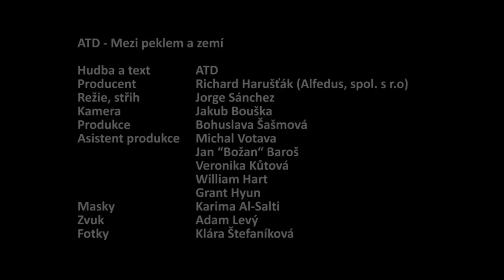ATD - Mezi peklem a zemí (oficiální videoklip)